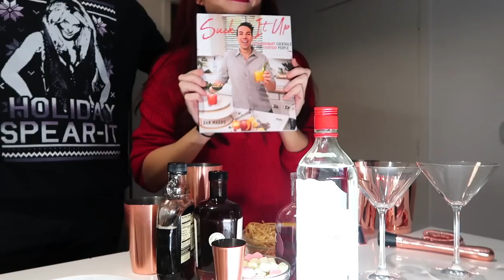TRYING DELICIOUS HOLIDAY DRINKS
What's better than gifts?!? COCKTAILS! So much love to my long time friend lover, Dan Magro, for not only creating all of these masterpieces but also hauling all of the ingredients to my house to make this video!

ALSO!!! Sorry this one was a bit blurry...I'd blame the alcohol but it's really just my dark AF kitchen.

Sadly, this will be the LAST vlogmas video. Because there is SO much going on in my life right now (lots of story time videos coming in January because you all have NO IDEA!), I need to wrap it up for this year BUT I will have a new video going live next Friday and it's HIGHLY requested.

Love you all SO much and I hope you have an AMAZING holiday season!